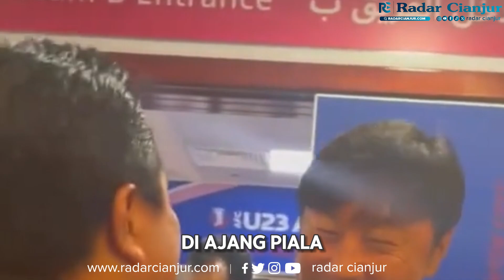PSSI RESMI TUNJUK STY TANGANI TIMNAS INDONESIA DI PIALA AFF 2024